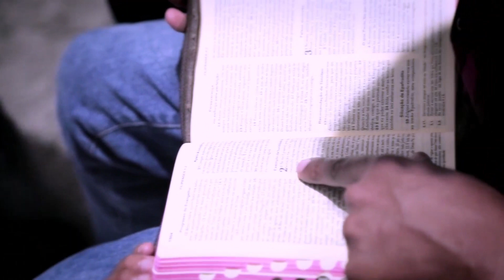MHF Mensagem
Paulo Cardoso, carinhosamente chamado de Paulão, é um dos colaboradores diários da Rádio Imaculada 1490 AM, na Grande São Paulo. Em sua História de Fé, a mensagem que Nossa Senhora manifestou a ele no momento em que seu filho ficou entre a vida e a morte mostram como a Imaculada está muito perto de nós.

Clique no sininho e ative as notificações, para que você possa ver todas as nossas novidades aqui, no nosso canal!